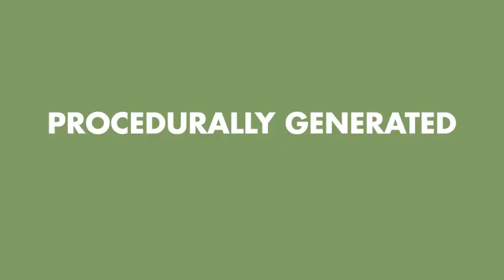Huckleberry Fields Forever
Huckleberry Fields Forever is an Action game, developed and published by Enoznal LLC, scheduled to be released in 2022.
Huckleberry Fields Forever is a co-op mystery action-platformer. Track thieves in scenic real-world locales, run and jump through procedurally generated levels assembled from hundreds of handcrafted challenges, gather clues, interview witnesses, uncover secrets... but can you solve the case in time?